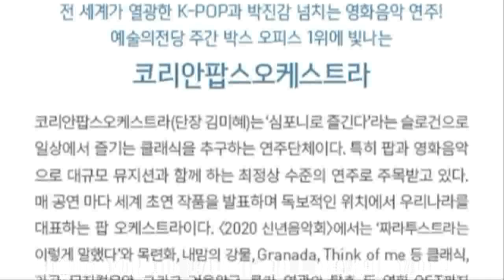[20.01.17] 수성아트피아 신년음악회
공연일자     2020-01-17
공연시간     오후7시30분
공연장소     수성아트피아  용지홀
관람연령     8세이상 입장가능
입  장 료     전석:무료

대구 공연 정보는 여기에 다 있다 티스토리입니다.